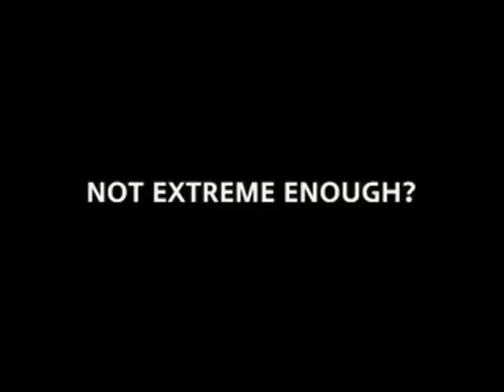Crazy Extreme Sport - MUST SEE!!!!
Crazy extreem sport. Very funny.